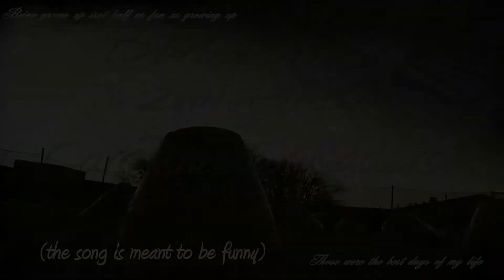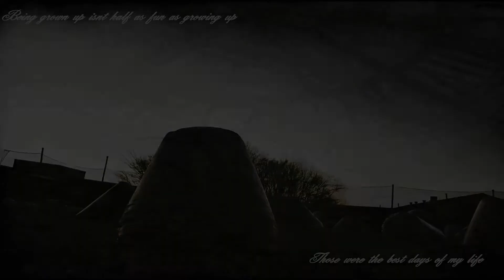Minor League Paintball World Cup Challenge Division 4 p4